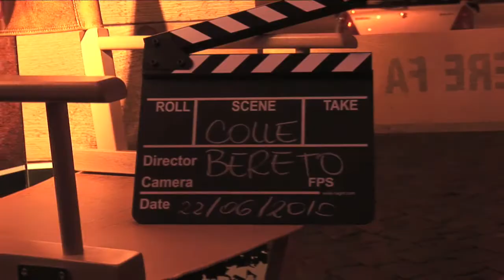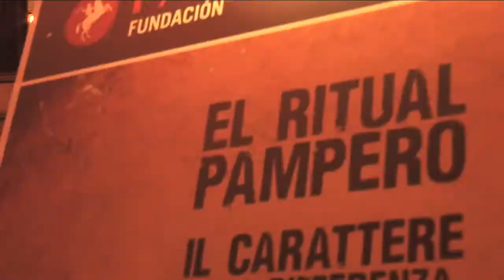Firenze 22 giugno 2010, Colle Bereto